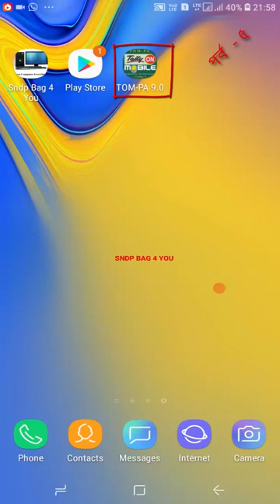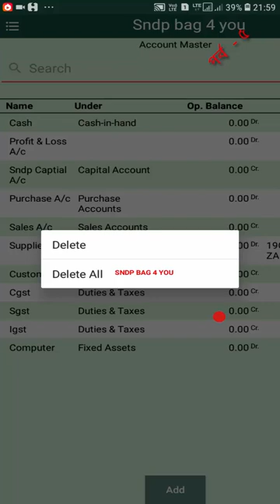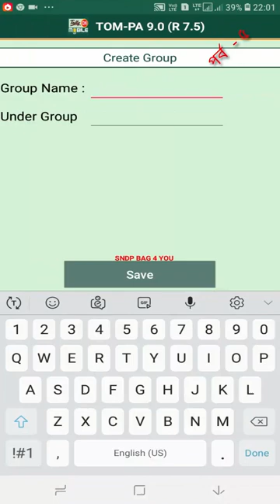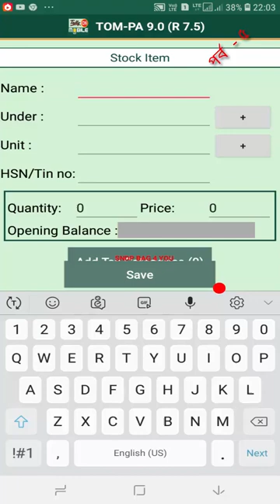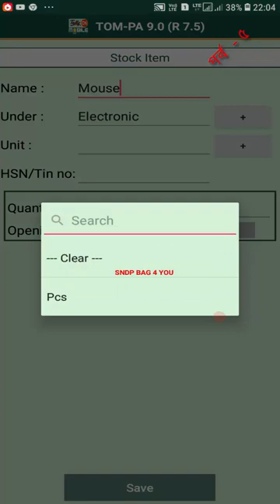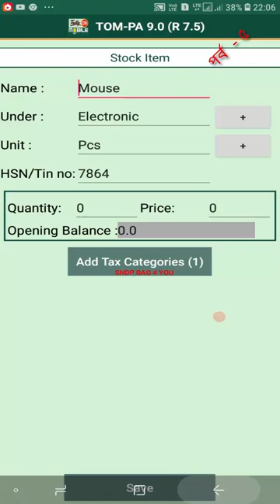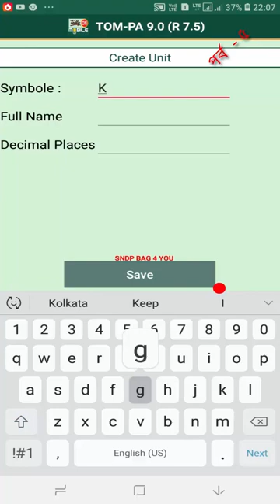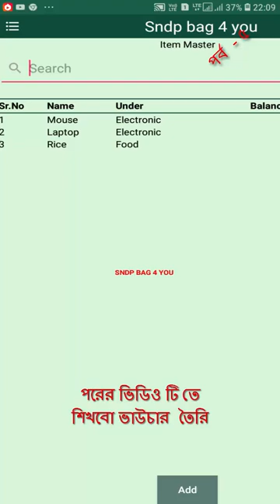TALLY ON MOBILE CREATE STOCK ITEM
TALLY BANGLA TUTORIAL, how to create sotck item tally on mobile smart phone,